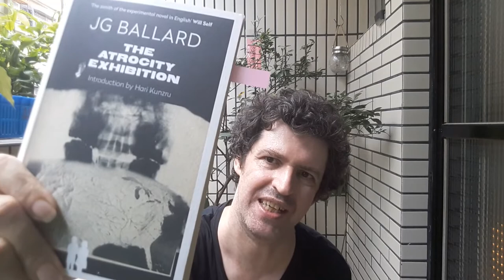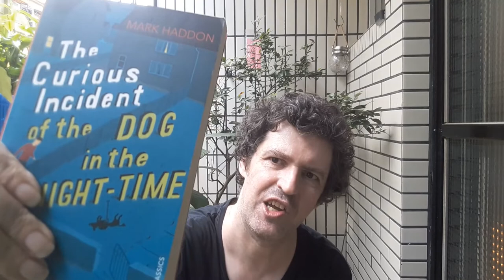Reviews 9: The Driver's Seat by Muriel Spark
In this video I talk about Muriel Spark's short, strange novel, The Driver's Seat, from 1970, and provide some context by comparing it with other works that use similar narration.

Other works referenced in this video:
J G Ballard, The Atrocity Exhibition (1970)
Mark Haddon, The Curious Incident of the Dog in the Night-Time (2003)

Notes:
1. I don't discuss the story in any great detail because I wouldn't wish to spoil the reading experience for anyone. (This is a general feature of my reviewing.)
2. There was a 1974 movie adaptation of this novel, Identikit, starring Elizabeth Taylor and with an appearance by Andy Warhol. It's up in its entirety here on YouTube: